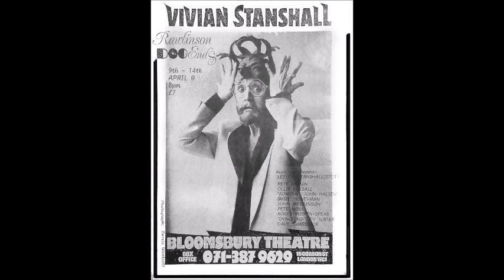Vivian Stanshall - John Peel 6th April 1991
Viv Stanshall -  Cackling Gas Capers: including Octavio / Tour De Farce / Achmedillo / Peristaltic Waves (session) John Peel show 6th April 1991